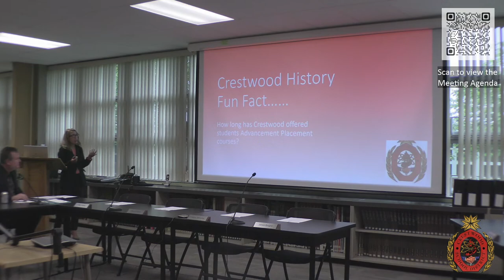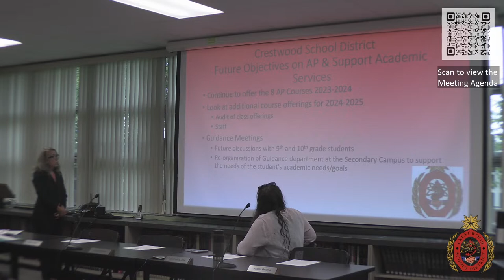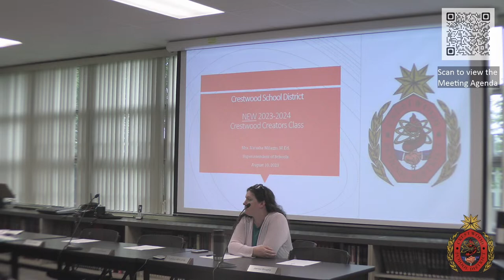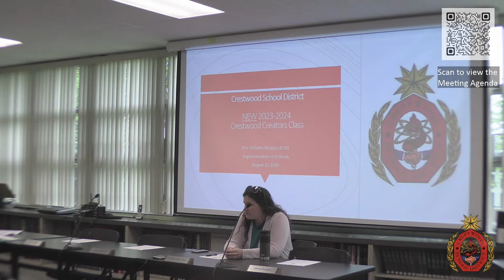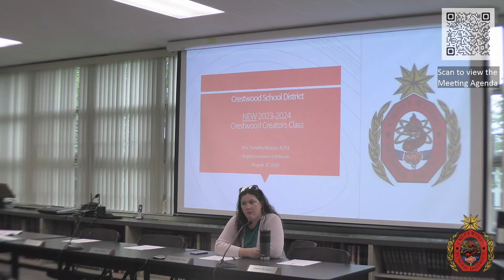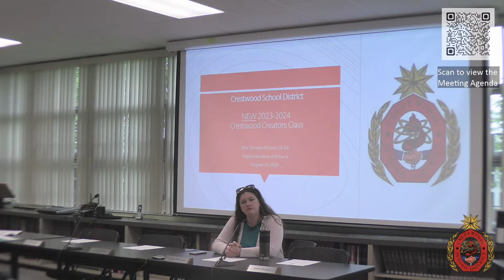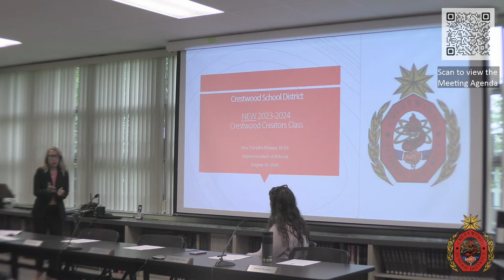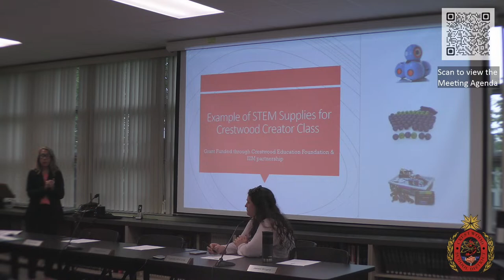Crestwood School District Committee Meeting - August 10, 2023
Crestwood School District

Committee Meeting

Meeting to begin at approximately 4:00pm